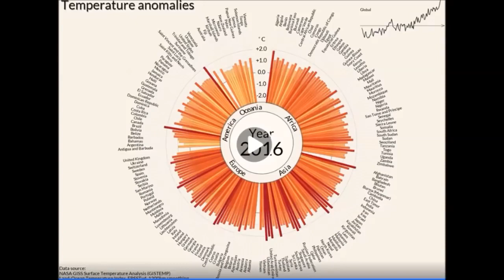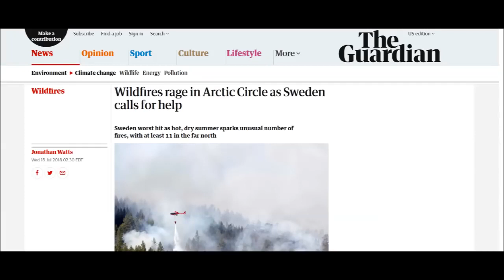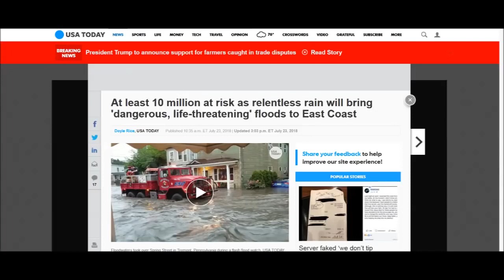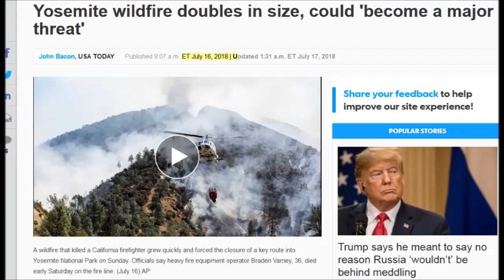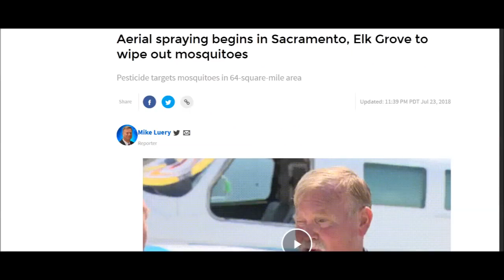World on Fire ~ Greece Attacked With Directed Energy Weapons DEW